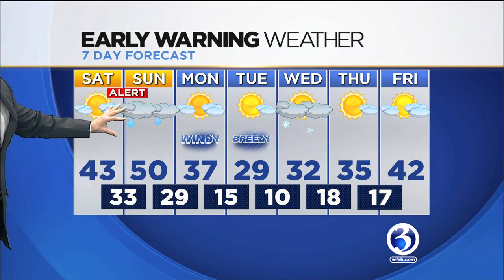FORECAST: Ice developing for part of the state early Sunday morning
Northern Litchfield County has a Winter Weather Advisory in effect from 9 p.m. Saturday until 7 a.m. Sunday.